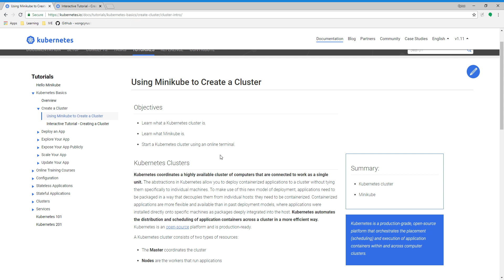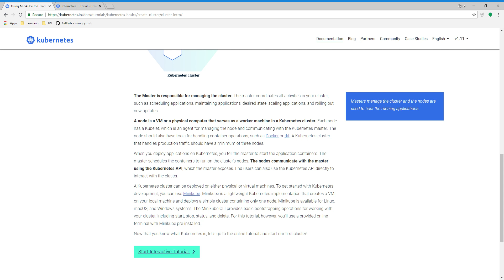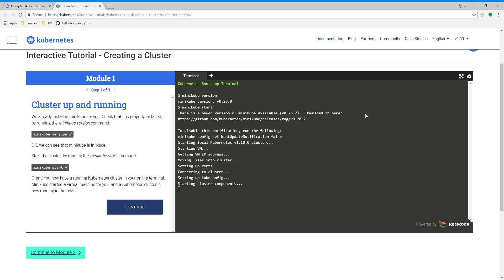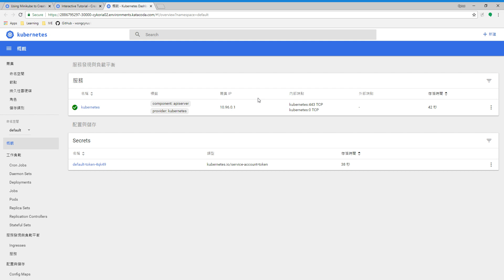01 Using Minikube to Create a Cluster